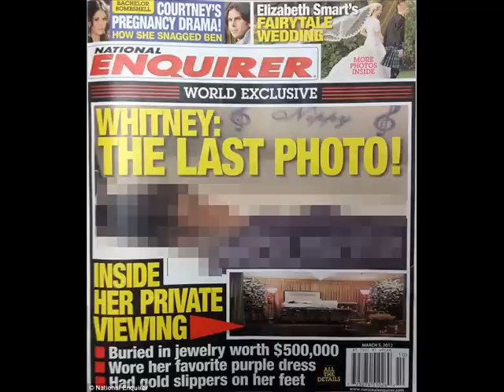Etta James v Whitney Houston Respect & Access For Fans @ Death